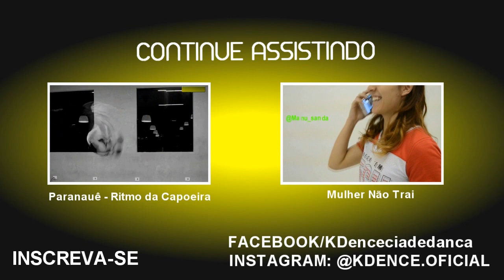La Bicicleta - Carlos Vives Ft Shakira Coreografia | Choreography KDence Zumba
'' A Dança é o que nos move''

Artista:  Carlos Vives Feat Shakira
Coreografia: Kaick Diniz